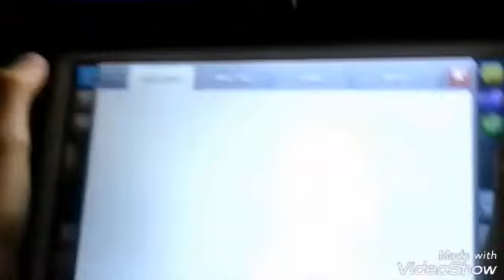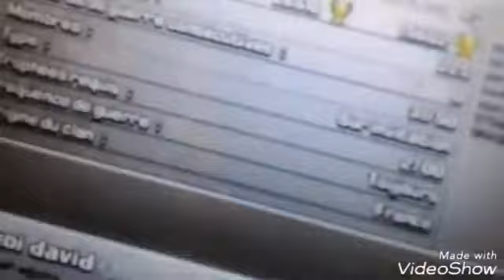Compte clash of clan de mon frère